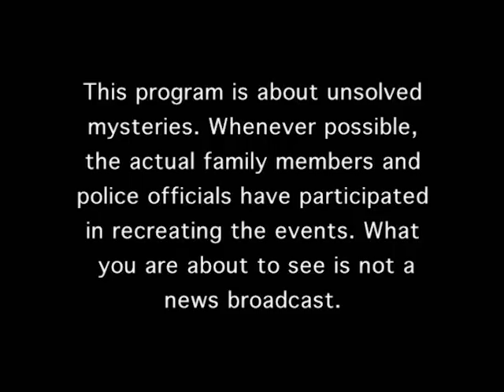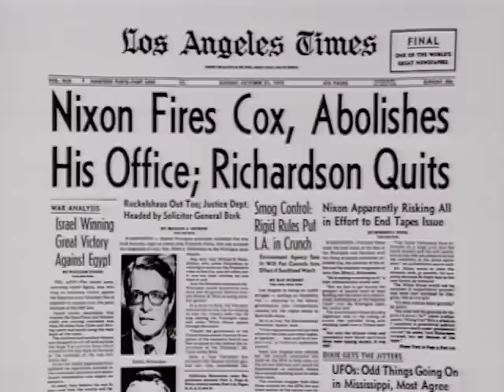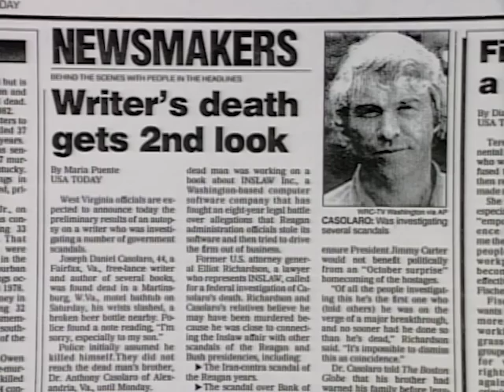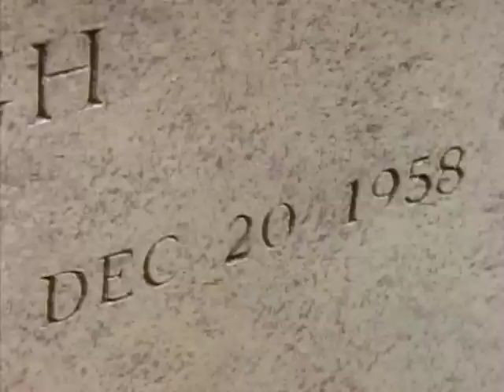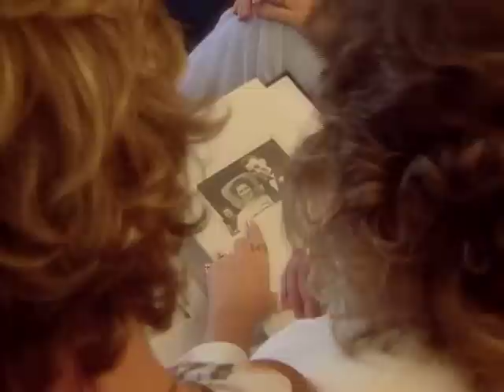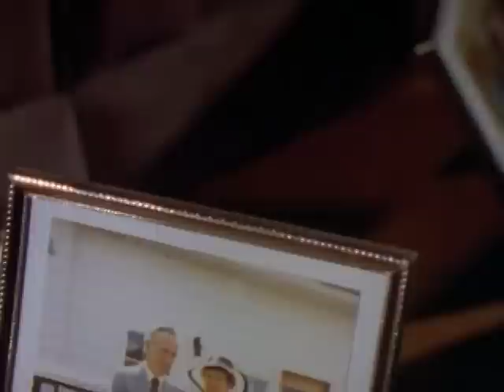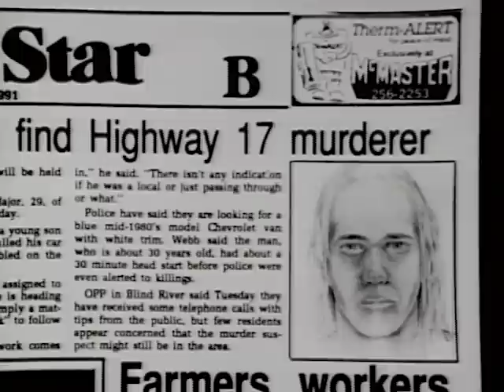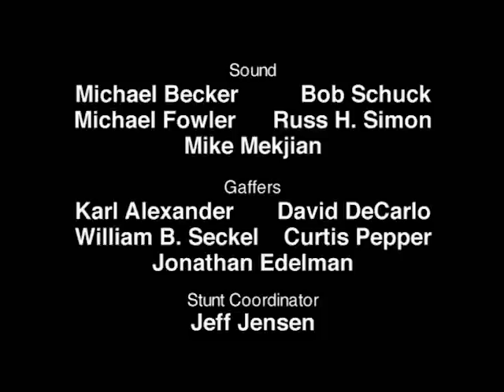Unsolved Mysteries with Robert Stack - Season 5, Episode 21 - Full Episode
This episode includes: Casolaro, If the Truth Be Known & UD, Rest Stop Killer and Purvis Confession & UD.